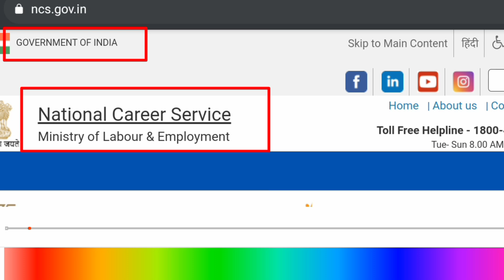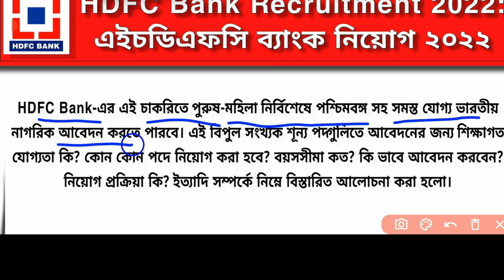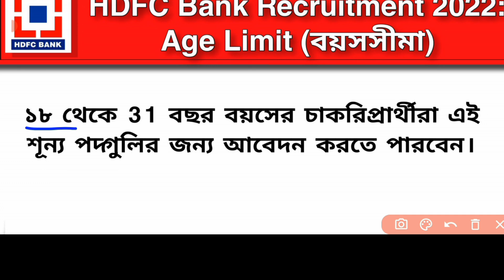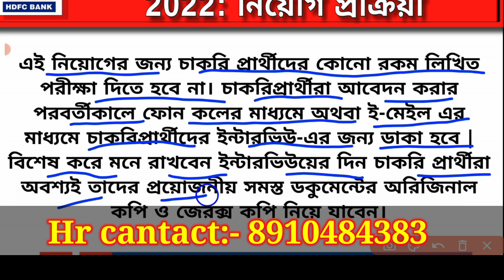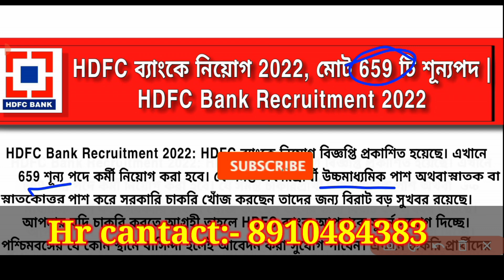HDFC Bank Recruitment 2022 | HDFC Bank vacancy 2022 | hdfc bank job vacancy 2022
Pls attention 👇

যেহুতু এটি একটি বেসরকারি চাকরি ,
চাকরি তে যোগদান করার আগে ভালো জেনে নিন
আমরা শুধু মাএ একটি মধ্যম আপনার দের কে খবর পৌঁছে দেওয়া আপনি করবেন কি সেটার দায়িত্ব আপনার নিজের । একটাই অনুরোধ ভালো করে জেনে বুঝে যোগদান করেন |
কোন প্রতারনার শিকার হলে চ্যানেল কর্তৃপক্ষ কোন ভাবে দায়ী থাকবে না |